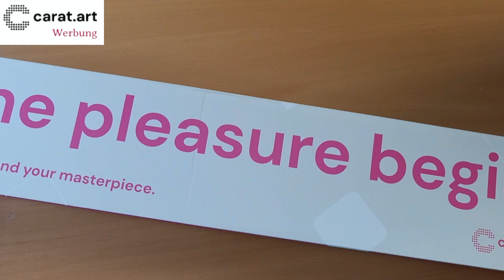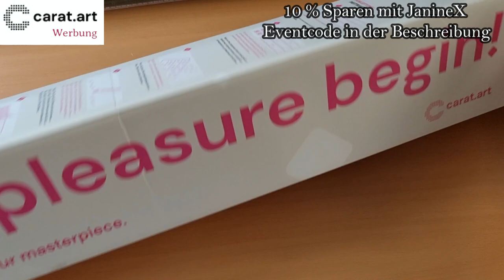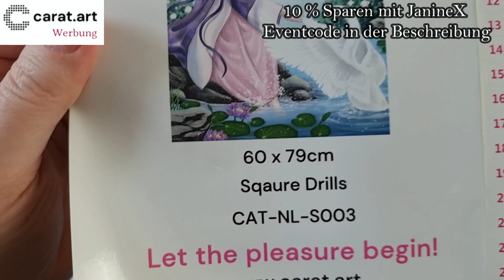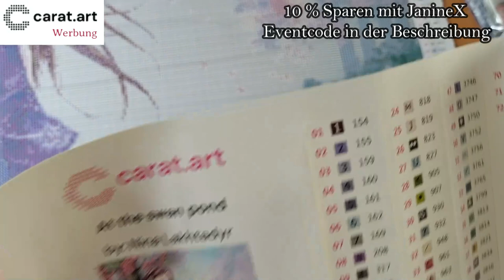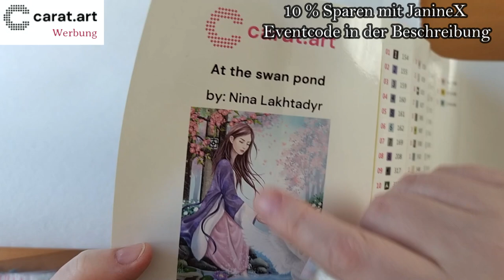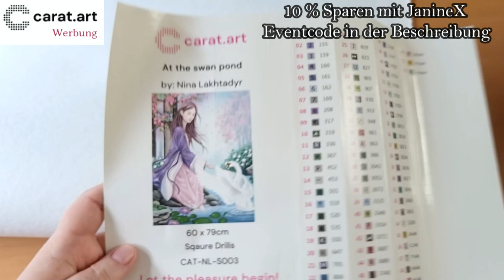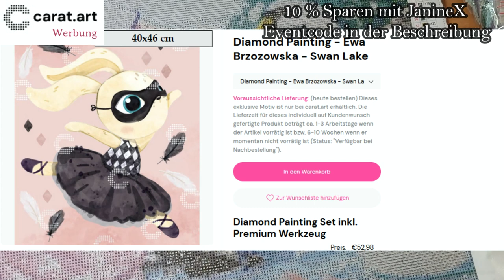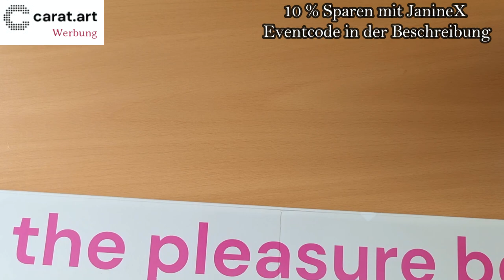🆕"swan lake" 🆕💎 Carat.Art #15 || Diamond Painting || Huch, doch etwas größer :-D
Es ist wieder Zeit für ein Video :-D

Und natürlich noch ein paar Infos zu den Bildern:
Versand innerhalb von 3 Tagen aus Deutschland, da direkt aus dem Lager versendet wird :-)

10 % sparen mit dem Code JanineX
15 % Sparen mit dem Code JanineX_event15  - auf alles (ausser neue Kollektionen) Code pro Kunde nur einmal anwendbar (Bis 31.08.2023)

Eure Janine

Hier einige nützliche Links zum Diamond Painting Zubehör:
zum painten: